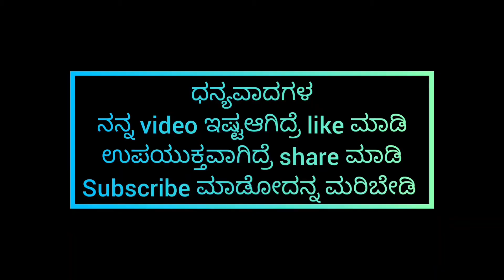ಪಿವಿಸಿ ಪೈಪ್ ಉಪಯೋಗಿಸಿ ಮಾಡಿರುವ ಗೇಟ್|PVC Pipe Barricade|Baby Safety Gate|kannada|ವನಸಿರಿ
Vanasiri PVC pipe gate#

ಪಿವಿಸಿ ಪೈಪ್ ಉಪಯೋಗಿಸಿ ಮಾಡಿರುವ ಗೇಟ್ಕಡಿಮೆ ಖರ್ಚುಮನೆಲ್ಲೆ ಮಾಡಬಹುದು

Used PVC Pipe#below 1000Rs#DIY#lightweight